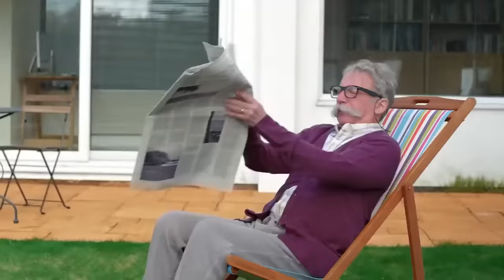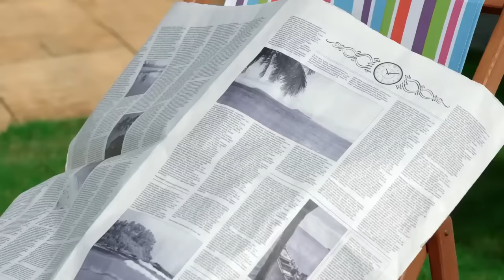Twirlywoos Türkçe | Kaplama | Sezon 1 Bölüm 15 | Çocuklar İçin Çizgi Filmler